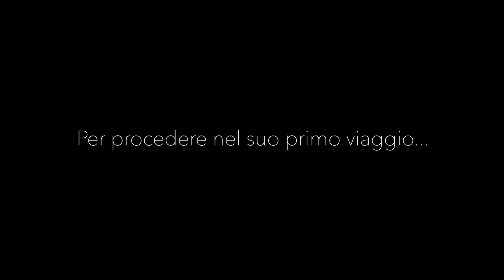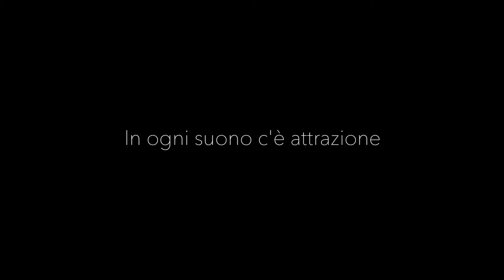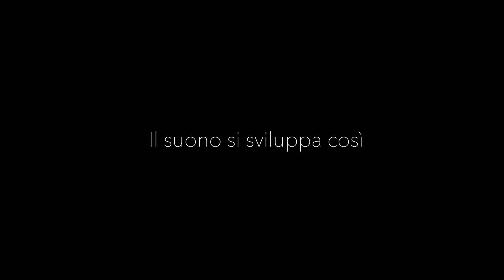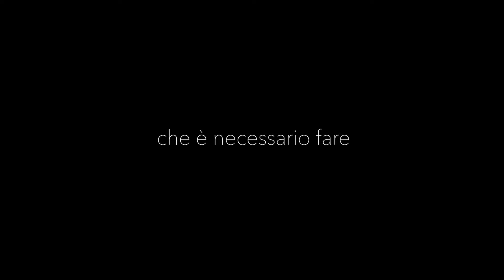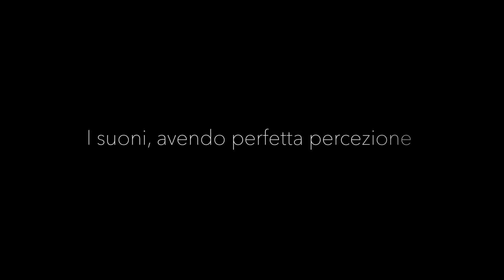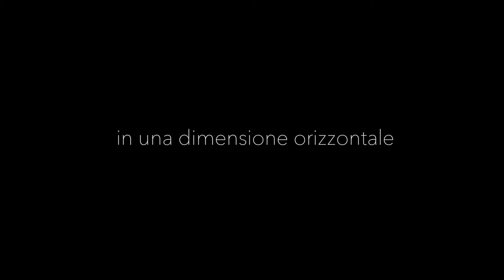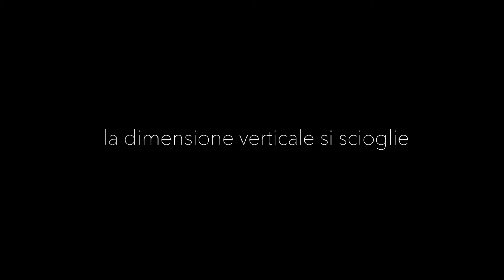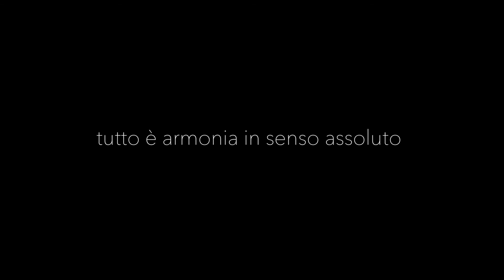From Silence to Silence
From Silence To Silence è un progetto realizzato con il Maestro Federico Longo, in cui video, fotografia e musica si fondono per raccontare la Bellezza e le contraddizioni della Città Eterna, Roma.